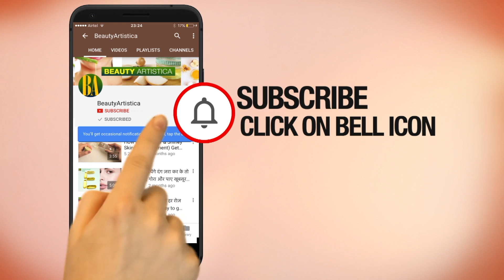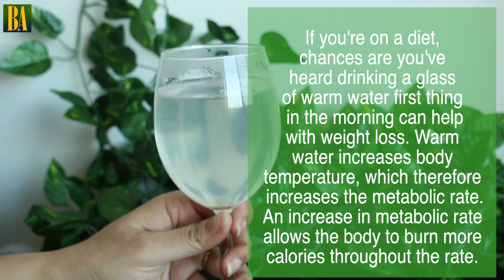Morning drink for fat burn || Loose weight in a week || Best & Easy weight loss treatment: Get slim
FAQs:
what’s your name? Swati Priya
what’s your Instagram? @ Jiilahub
What is my height? 5' 6"

Which camera and lens do I use?
canon 70d

Which lens do I use

Which mic do I use for audio recording?

Which software do I use to edit videos?

Where am I based (city)?
Delhi, India